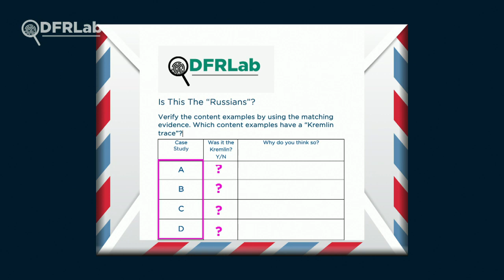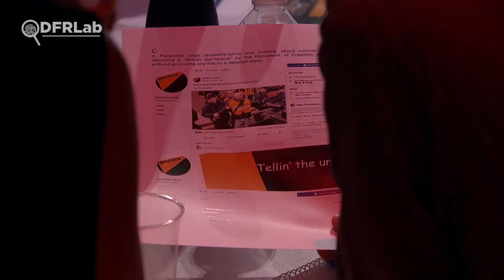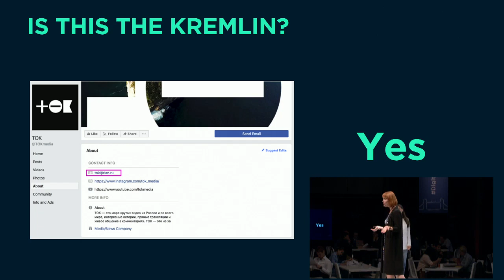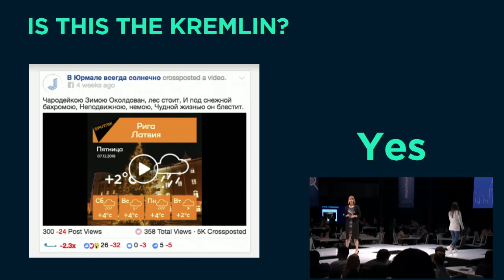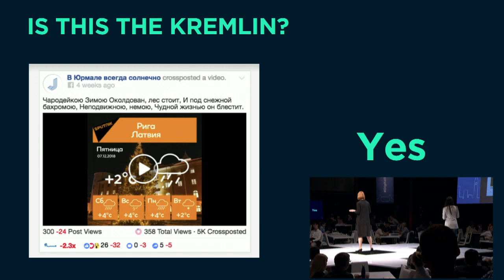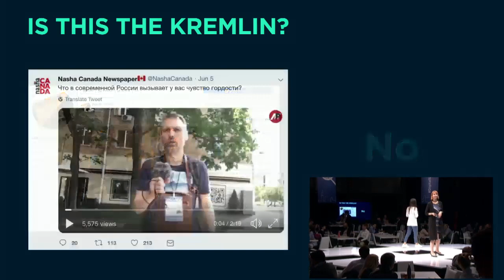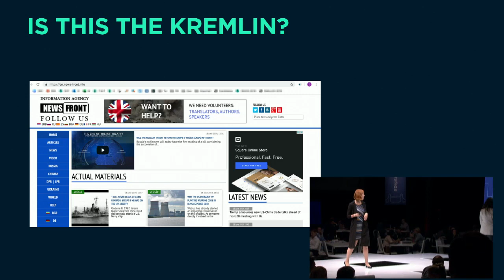360/OS London - Interactive: Is This the Russians?! - Nika Aleksejeva, Eto Buziashvili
Nika Aleksejeva, Lead Researcher, DFRLab, Eto Buziashvili, Research Assistant, DFRLab

The Atlantic Council Digital Forensic Research Lab (@DFRLab) hosts its 360/OS summit on June 20-21 in London, England. 360/OS convenes journalists, activists, innovators, and leaders from around the world as part of a grassroots digital solidarity movement fighting for objective truth as a foundation of democracy.

Over two days of interactive sessions and hands-on trainings, a group of 300 “Digital Sherlocks” create and cultivate techniques needed to expose disinformation, document human rights abuses, and report the actuality of global events in real-time.